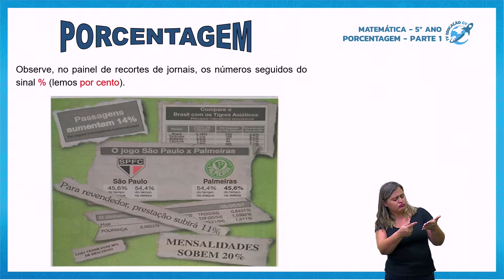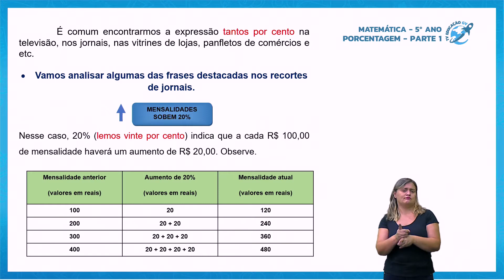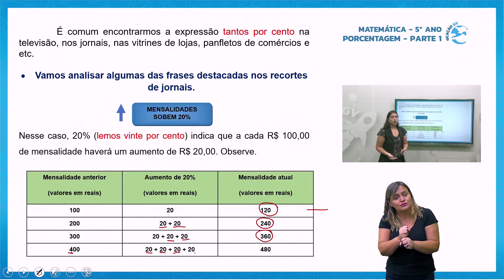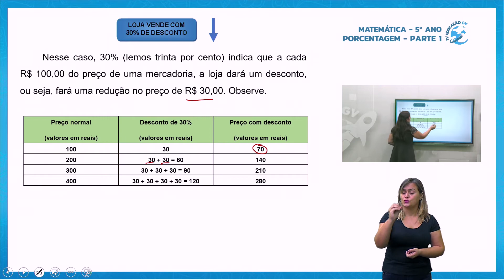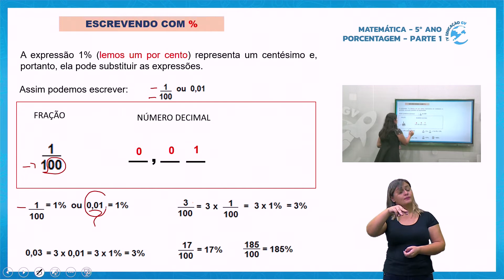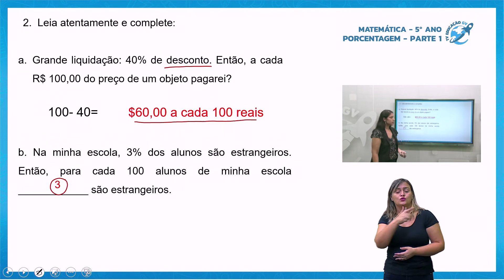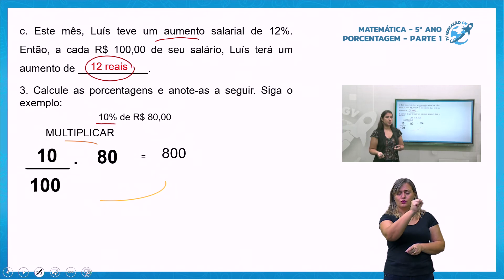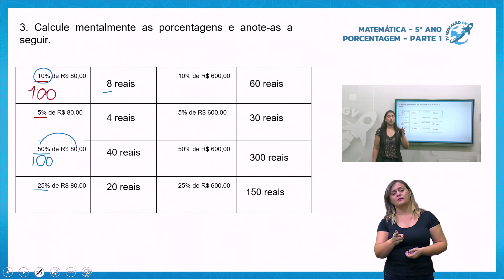Porcentagem - Parte I - Matemática 5º Ano - 19/10/2021